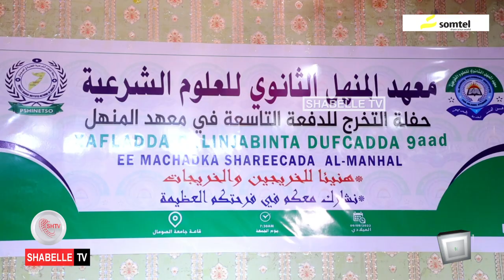In ka badan 100 arday oo dhameysatay Culuumta Shareecada oo ka qalin-jebiyey Machadka Al-manhal.